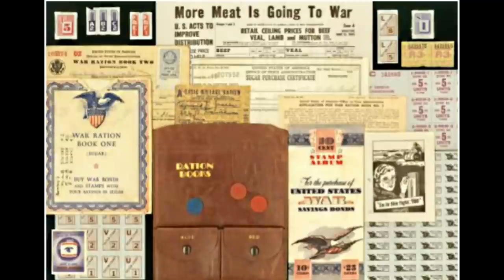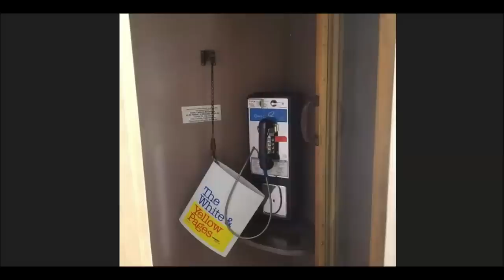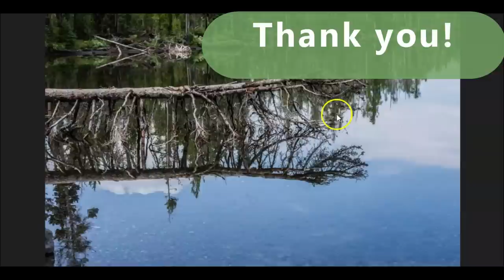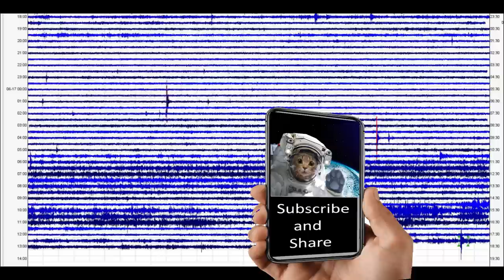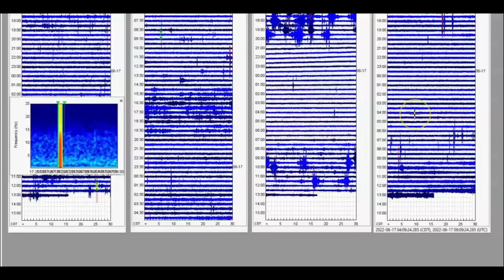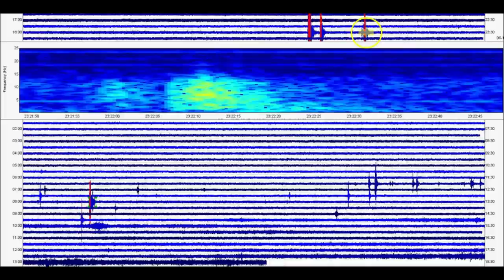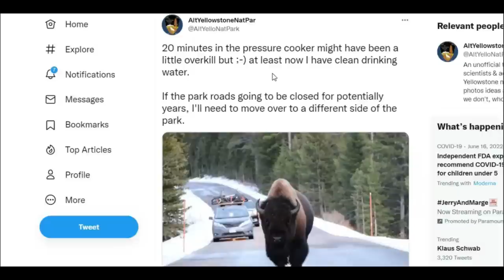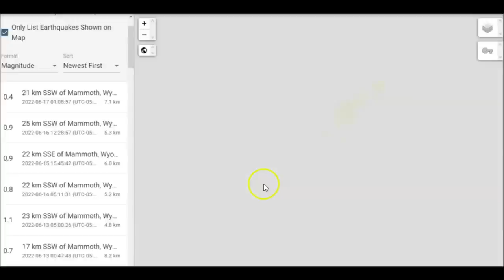New Images - Boots-On-The Ground What 2 years Difference Make At Yellowstone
Credit

USGS
Google Earth